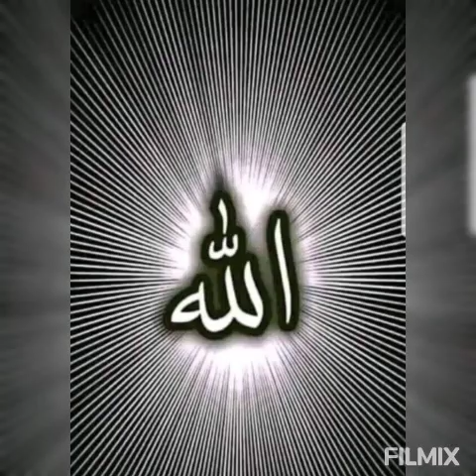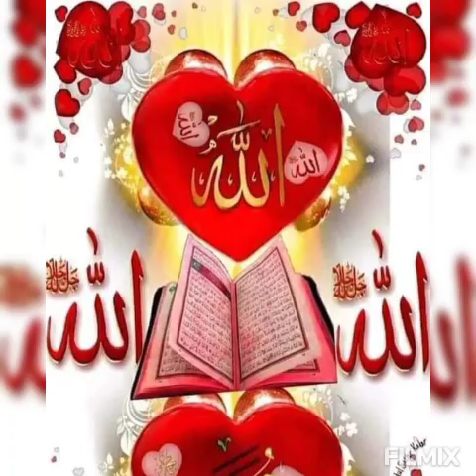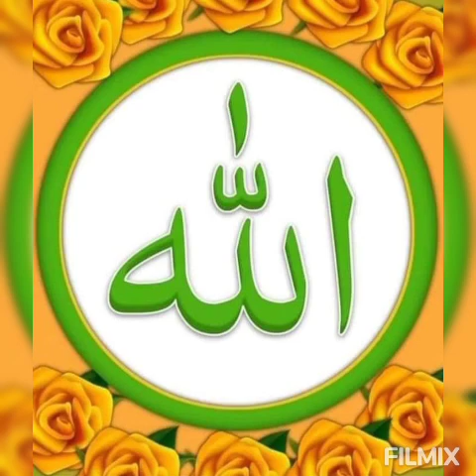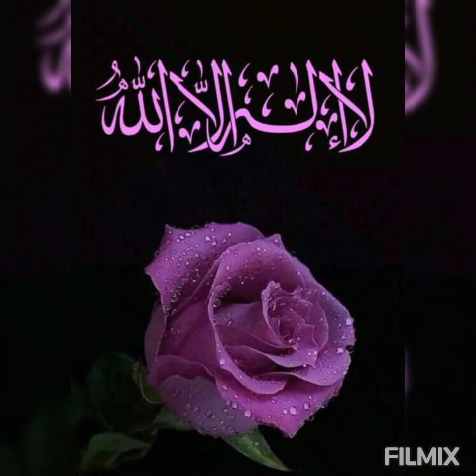HAKK Aşk'ına tutulan